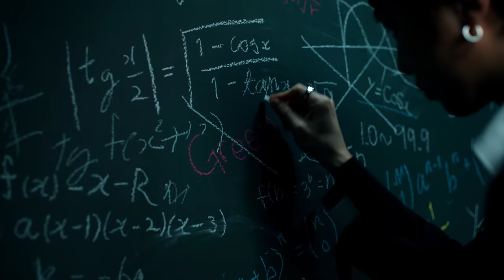강다니엘(KANGDANIEL) - 'The Story' Trailer